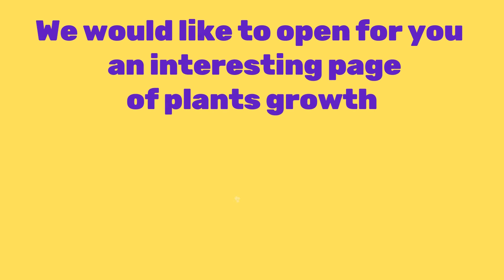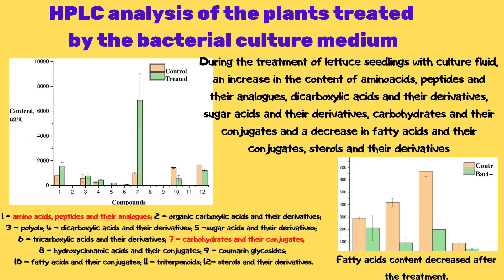Plant bacteria Nitra video 1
Plant-bacteria interaction. It is really possible.